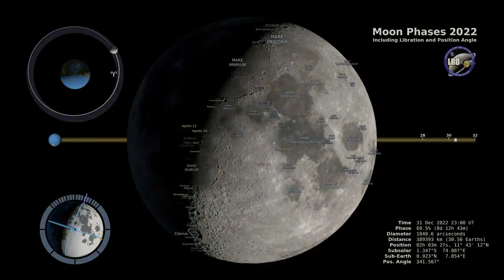Moon Phases 2022 – Northern Hemisphere – 4K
Credit to - NASA

133 Days on the Sun on 2022 (19 Nov - 22 Dec) Part 4
4k space video ultra hd live
space video
space videos
space video